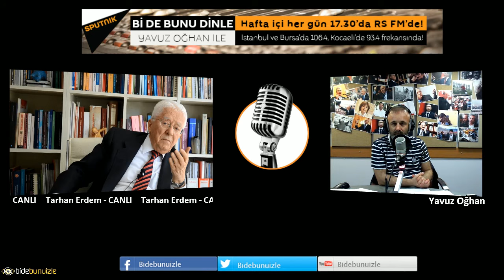Tarhan Erdem: Türkiye demokrasiden tek adamlığa geçiş döneminde